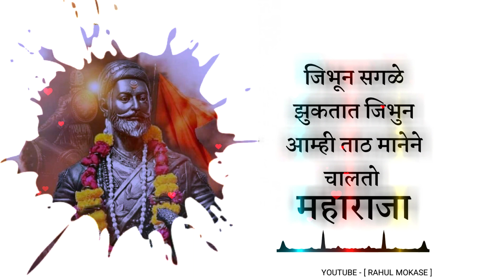Shivaji Maharaj Whatsapp Status🚩 || Shivjayanti Coming soon Status 🚩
6 december status